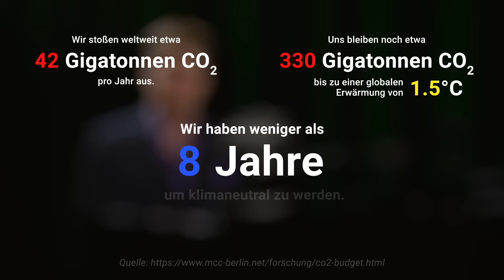Regen (Klimawandelmut-Edition)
Die Klimakrise geht auch an Bodos Songtexten nicht spurlos vorüber. Hier "Regen" in der aktualisierten Klimawandelmut-Edition.
Die Aufzeichnung und Produktion dieses Videos wurde mithilfe zahlreicher Spenden von Fans und dem fantastischen Einsatz des BKA-Teams ermöglicht! Vielen Dank!

Klavier und Gesang: Bodo Wartke
Musik und Text: Bodo Wartke
Licht: Julia Fendesack
Kamera: Jörn Hartmann
Musikaufnahme und -mischung: Sven Ihlenfeld
Schnitt: Michael Vogelmann
Bildbearbeitung: Sven Schütze
Aufgezeichnet am 20. August 2021 in und mithilfe der Berliner Kabarett Anstalt (BKA)

Mit herzlichem Dank an alle Beteiligten
und die unzähligen Spender:innen der letzten Monate, die das Bodo-Projekt mittragen!

Freitag, 24. September 2021
Klimastreik - macht mit!

Sonntag, 26. September 2021
Bundestagswahl - geht wählen!